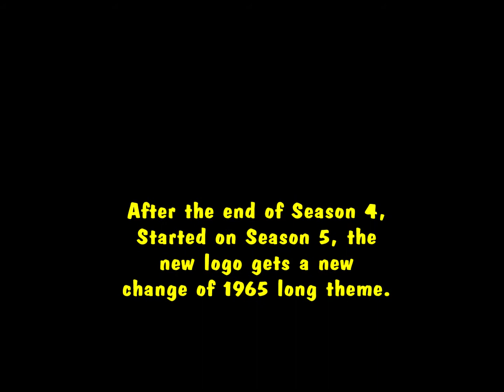All 20th Television Logos from We Got No Made (1971-1990)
We Got No Made is an American sitcom television series that was originally broadcast on the WBN television network from January 9, 1971 to March 29, 1983 and it is on Network/Warner for twenty seasons, from July 1, 1983 to June 15, 1990.